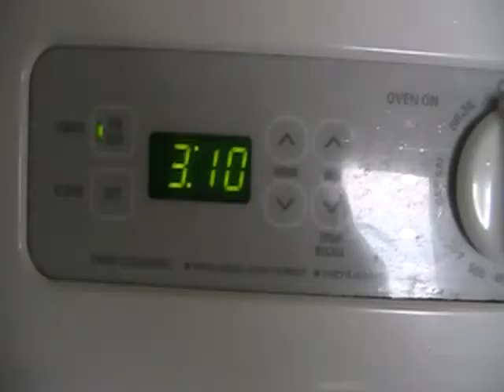Daylight by Matt & Kim - Fanmade Music Video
my very first Music Video
thumbs up? down? comment?